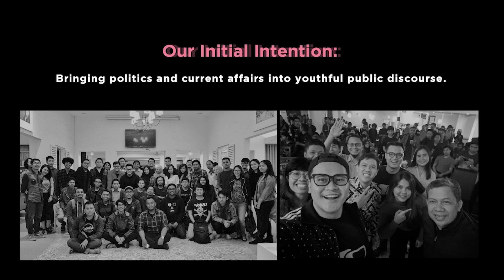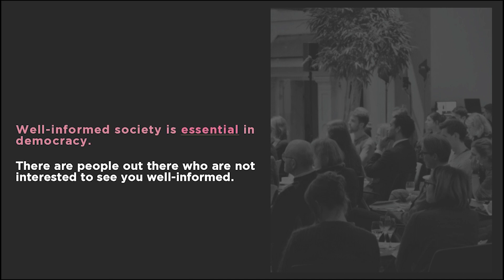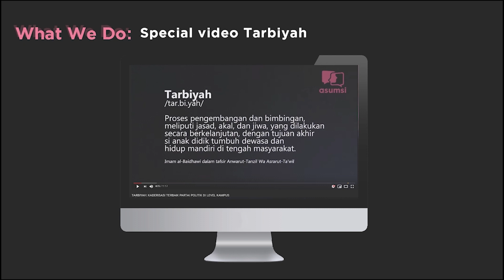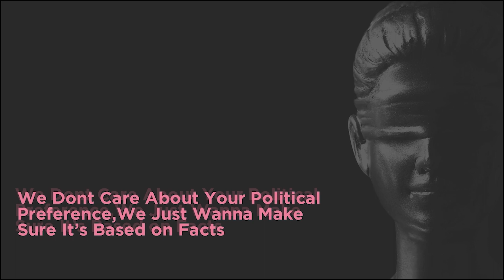PechaKucha Night Jakarta Vol. 35 | Pangeran Siahaan - Asumsi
Pangeran Siahaan adalah co-founder dan editor-in-chief Asumsi.co, sebuah media yang fokus terhadap politik, current affairs, dan kultur pop. Pangeran berkiprah di dunia media selama satu dekade dengan spesialisasi politik dan olahraga. Ia mendirikan Asumsi bersama Iman Sjafei pada tahun 2015 dari channel YouTube, yang bertransformasi menjadi situs berita. Ia selalu tertarik dengan pendidikan politik dan turut menciptakan Provocative Proactive (2010) dan Ayo Vote (2014). Pangeran juga salah satu presenter sepakbola terbaik di Indonesia. Tahun 2017 Ia mendapat penghargaan Presenter Olahraga terbaik di Asia dari Asian TV Awards di Singapore.